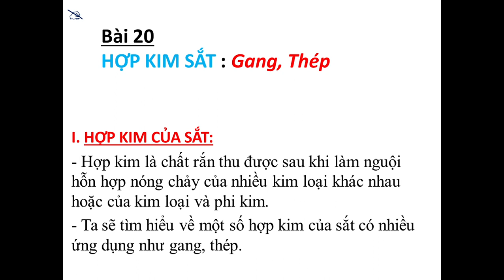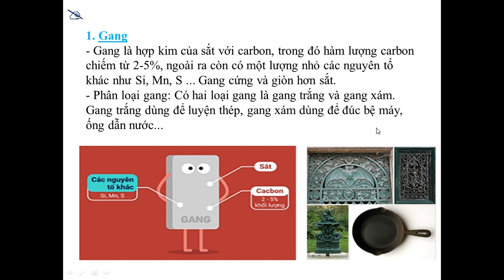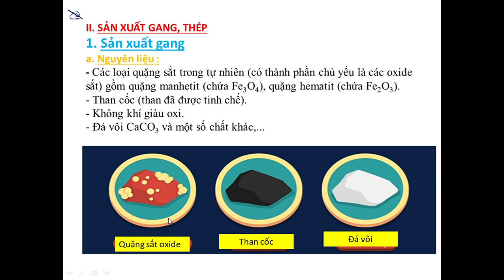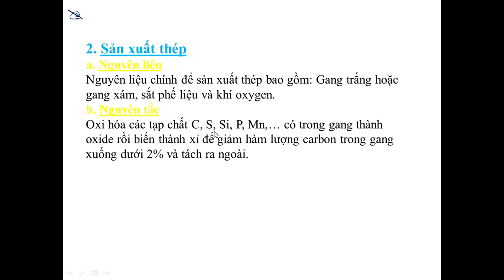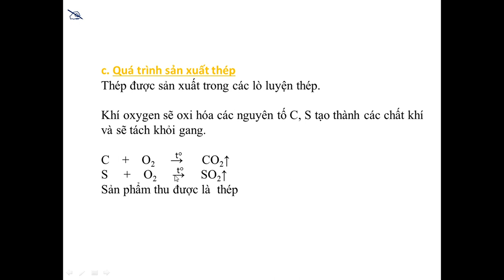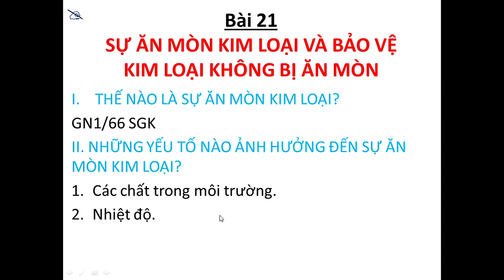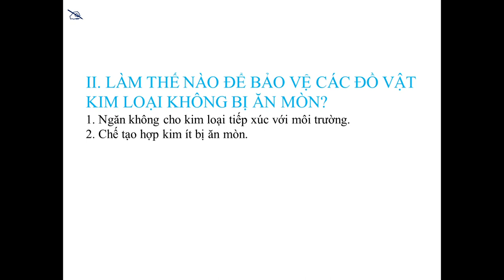HÓA HỌC 9 (Tuần 13 / HK1) - Tiết 25 - Bài 20: HỢP KIM SẮT (Gang, Thép)